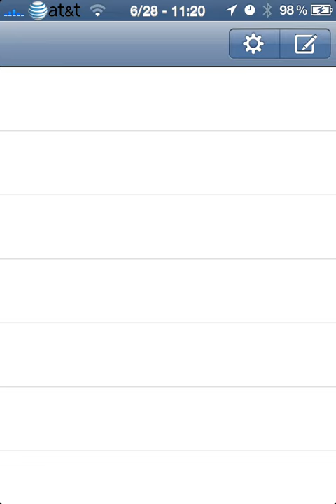Navigate from Maps (esmandau)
Pequeña explicación de como funciona el Tweak Navigate from Maps de Cydia. Para esmandau.com